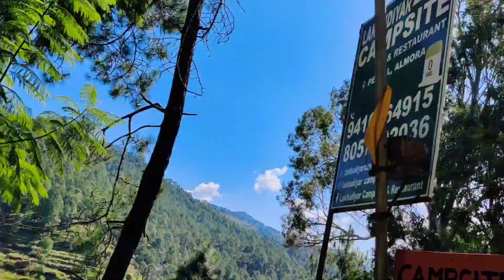ye scouty ke sath kya hogya🥲 !! daily vlog || pahadi lifestyle vlogs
सोचा नहीं था इस गाड़ी के साथ आज ऐसा भी होजाएग 😭😭 || pahadi lifestyle vlogs || @Niks uk01 vlogs

your queries ÷
pahadi lifestyle vlogs
pahadi lifestyle
pahadi life
pahadi vlogs
niks uk01
Niks uk01 vlogs
Niks uk01 blogger
niks uk01 vlogger
niks uk01 vlog uttrakhand
uttrakhandi vlogger
uttrakhand vlogs
uttrakhand lifestyle
uttrakhand life
kumaoni vlogs
garhwali vlogs
uttrakhand
pahad
jai dev bhumi uttrakhand
daily vlogs
lifestyle vlogs
pawan pahadi
pawan pahadi vlogs
cool pahadi
namaste pahad
pahadi biker
bisht family
Bisht brother